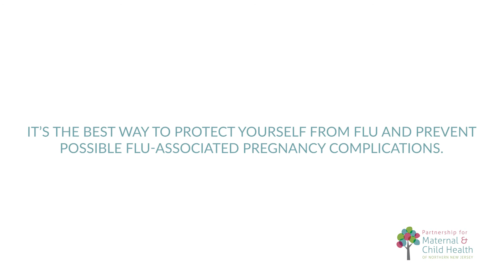Should I Get Vaccinated if I'm Pregnant?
Emily Haines, RN, Director of Public Health Initiatives at the Partnership discusses the importance of receiving vaccines while pregnant.